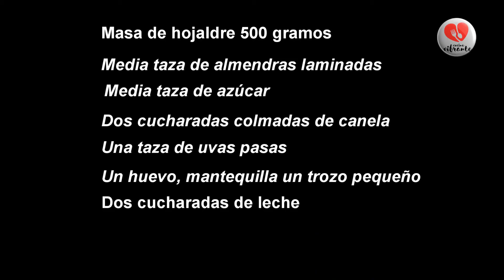Rollos de canela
Espectaculares rollos de canela y uvas pasas, para compartir en casa celebrando con su familia momentos que se atesoran en el alma.
Edición video: Ciberlink power director14
Cámara: Canon T6i
Luces: Julius Studio
Sonido: microphone lavalier